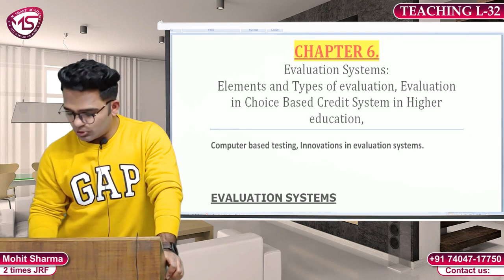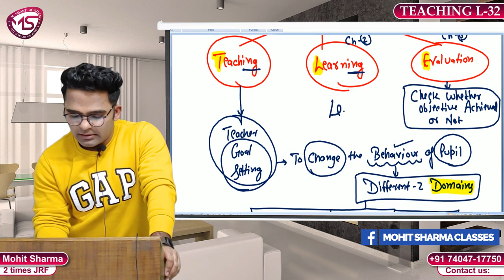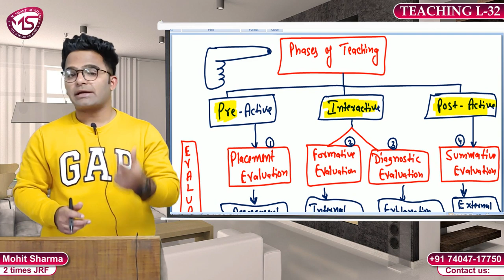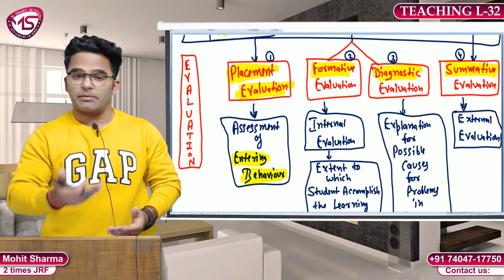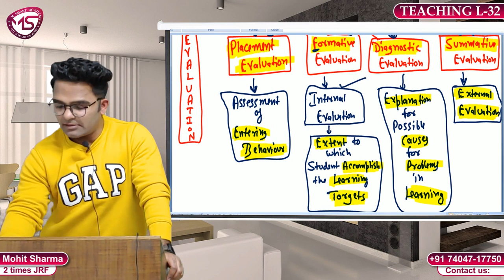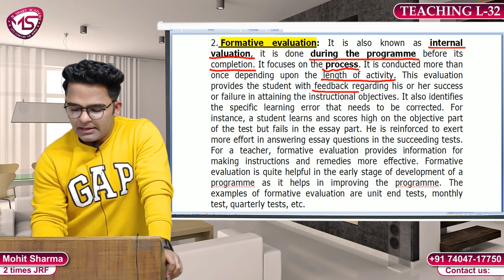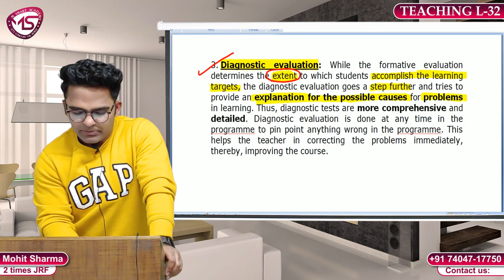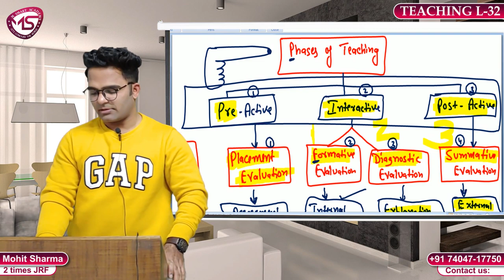Lecture-32||Type Of Evaluation in Teaching || Paper-1 Teaching Aptitude || NTA NET JRF|| June 2020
HELLO GUYS , WE ARE HERE WITH A NEW LECTURE ON:- Lecture-32||Type Of Evaluation in Teaching || Paper-1 Teaching Aptitude WHICH IS RELEVANT FOR UGC/NTA- NET PAPER_1 JUNE 2020 & ONWARDS.

 Notes & Revisionary lectures for JUNE NTA/ NET 2020 BY MOHIT SHARMA SIR